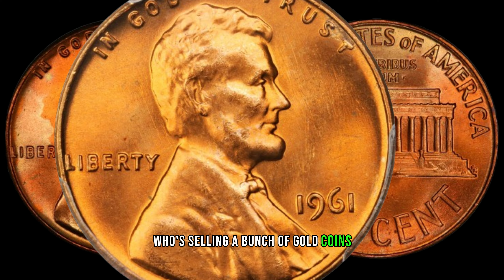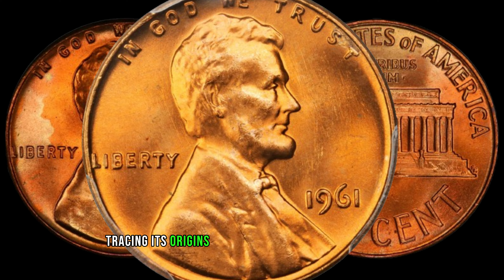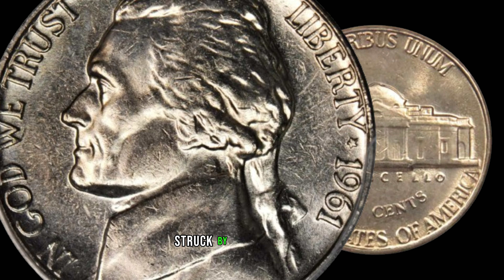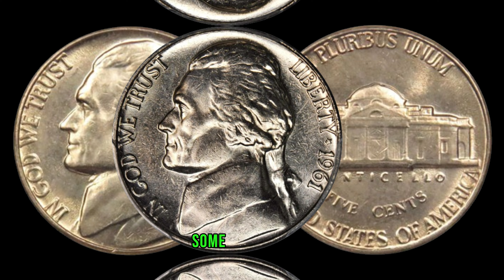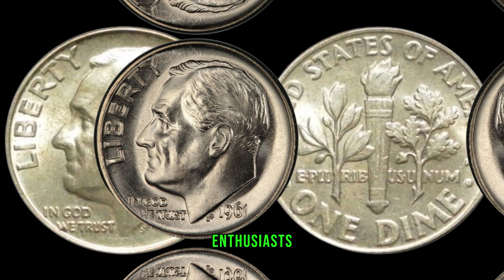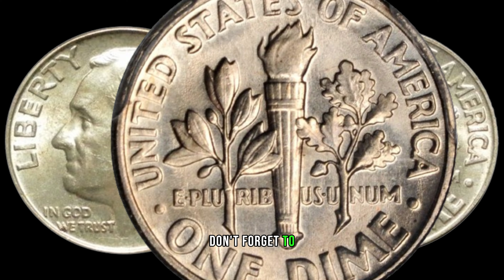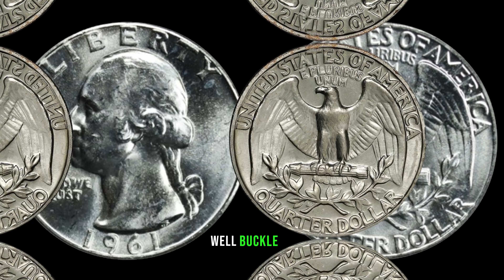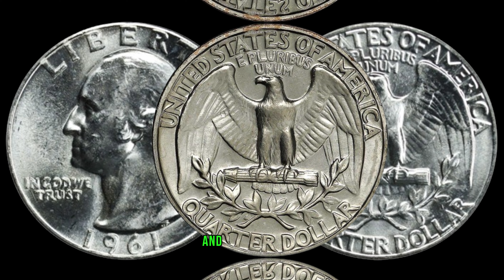4 Most Expensive Ultra Rare Coins In The World! Coins Worth Money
Unlock the hidden treasures of numismatics with our latest YouTube video showcasing four ultra-rare coins that hold the key to immense wealth! Join us on a journey through history as we unveil these elusive gems, each with a fascinating story and a jaw-dropping appraisal. From ancient relics to modern-day rarities, these coins are not just pieces of currency; they're coveted collector's items that could fetch a small fortune. Don't miss out on this exclusive peek into the world of numismatic wonders – watch now and discover the incredible value behind these four ultra-rare coins!